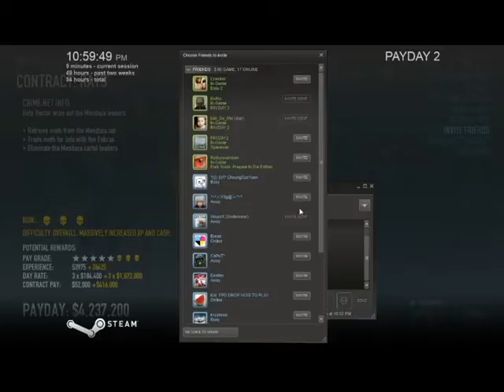Payday 2 with Fox and Lite Episode 3 in Day 1 RATS: I Failed My Chemistry on Purpose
Practically we doesn't like the Lab, so we blow it lol